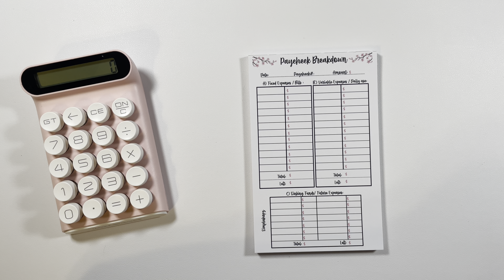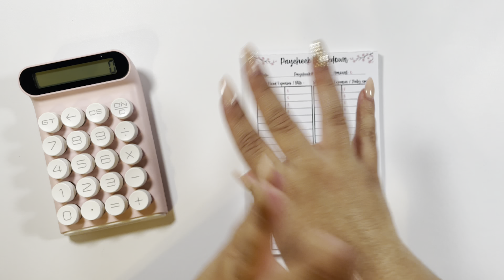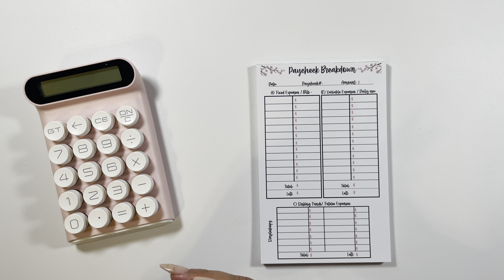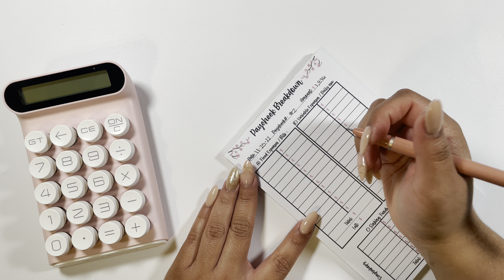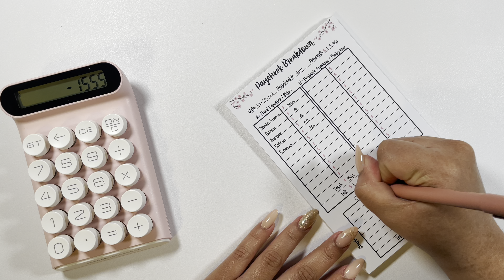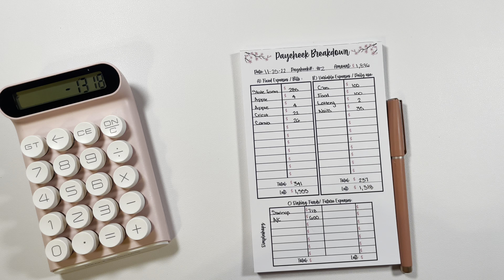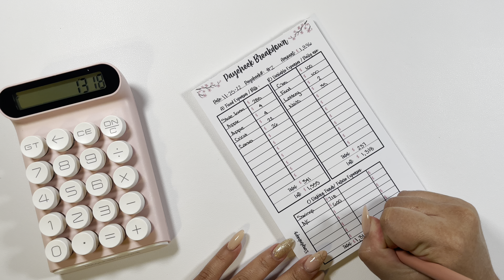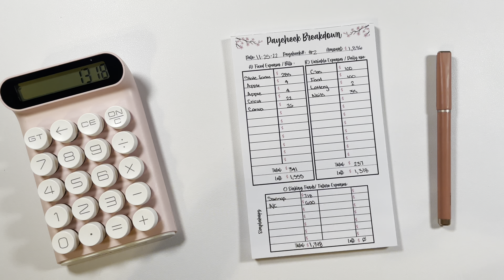November 2022 | $1,896 | Paycheck Breakdown #2 | ZeroBased Budget | Budget With Me |JudySpeaksDinero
Hi Pink Squad! ❤

🌸 HAPPY MAIL 🌸
JudySpeaksDinero
591 E Plaza Cir # 1854

🌸 AMAZON BUDGETING FAVORITES 🌸
Binders -
Pink A6 Binder
A6 Zipper Pouches
Pink Daisy Binder
Pink Zipper A6 Binder
A7 Daisy Wallet Binder

Money Storage-
Clear Cash Tray
Pink Cash Box

Video Filming & Editing Equipment-
Phone Stand
iPad pencil
iPhone 12 Pro

Stationary-
Pink Pens Set

🌸 PRODUCTS USED 🌸
Budget Notepad

Savings Challenges:

Binder Disney Charm